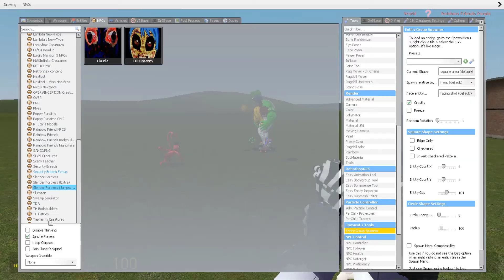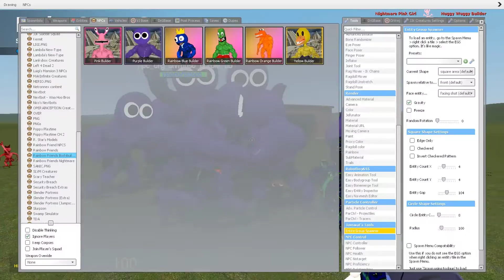What if i BECOME EVERY NEW Morph Character in ALPHABET LORE & ROBLOX RAINBOW FRIENDS | GMOD PART 3